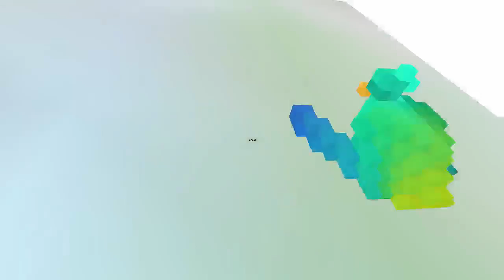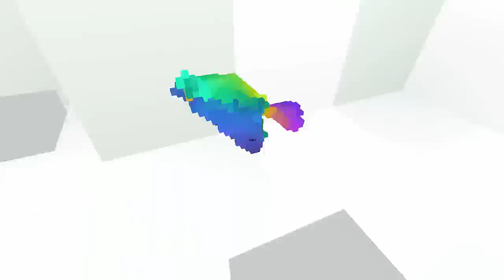Fugl Meditative bird flying Gameplay (PC game)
Fugl Meditative bird flying PC Gameplay (Computer game): Adventure, Casual, Indie, RPG, Simulation, Early Access
About Fugl Meditative bird flying :
Experience the thrill of flying as you explore the natural beauty of a vast voxel world. Relax and feel as free as a bird as you create your own adventure, with no time constraints or set goals. Discover and observe hundreds of unique animals whose characteristics your shape shifting bird can absorb.